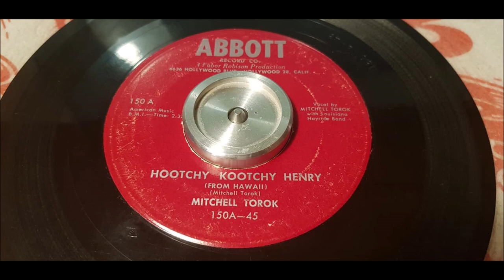Mitchell Torok - Hootchy Kootchy Henry - 1953 Country - ABBOTT 150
Hootchy Kootchy Henry (From Hawaii) one off the best songs on the label. I Really love this number. its a super happy tune with a catchy beat.
This is Mitchell 3rd single for the label and was a follow up to Carribean.